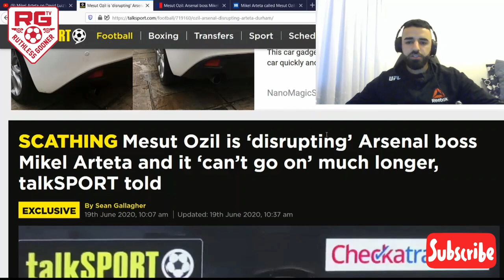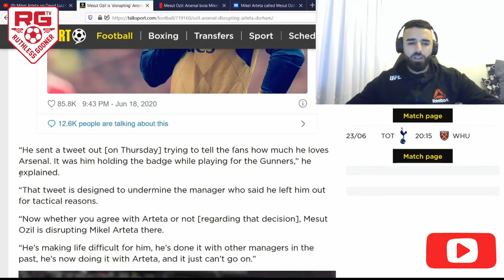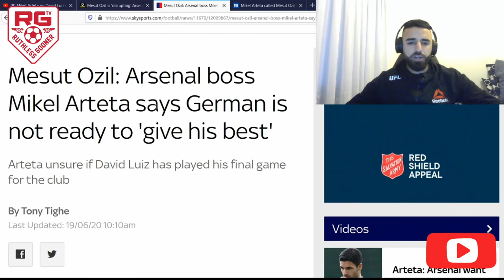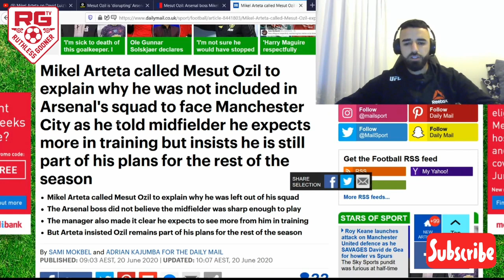Arteta Realises Ozil Is No Good For Arsenal Football Club | Ruthless Gooner Tv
Ruthless Gooner discusses Ozil being dropped from the squad and analyses Arteta's press conference